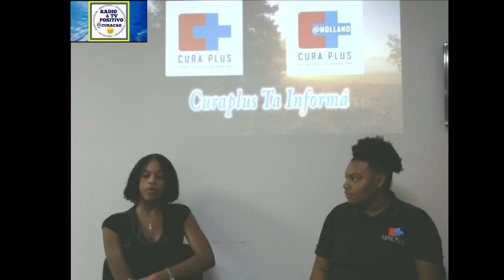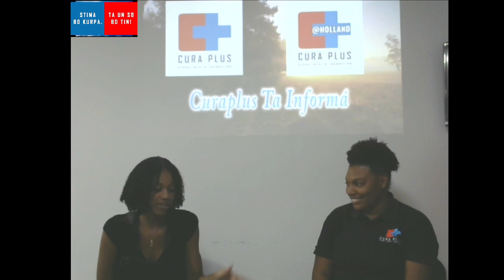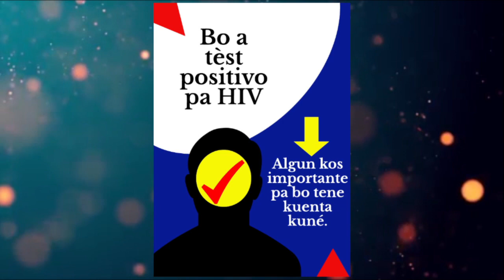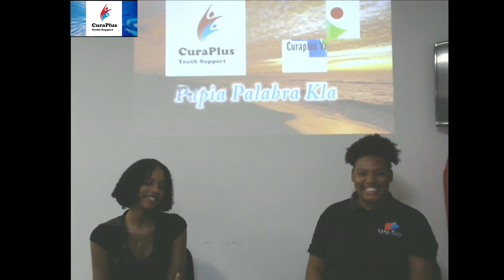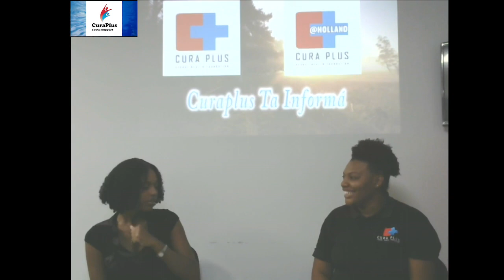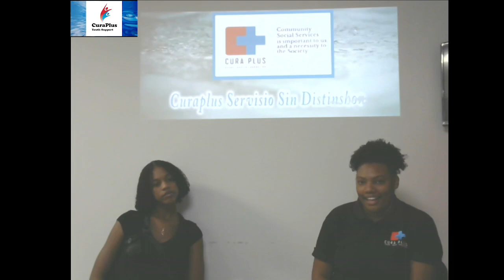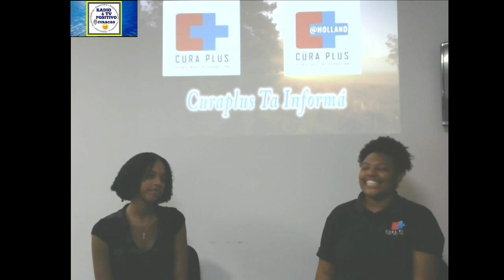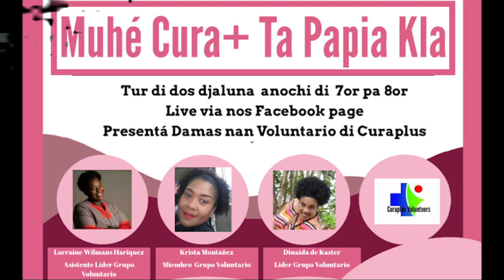Peer Pressure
How To Deal With Peer Pressure These day ( Part2)